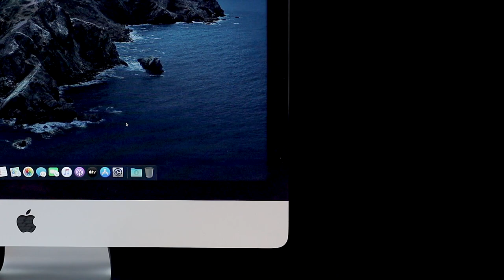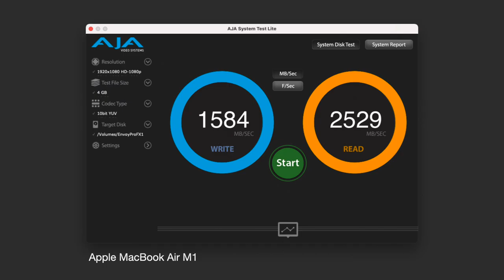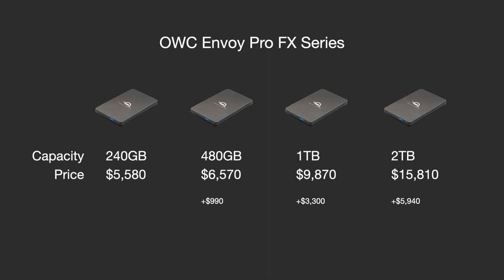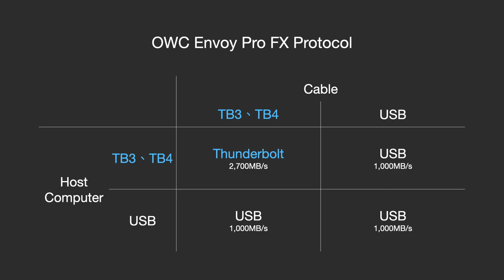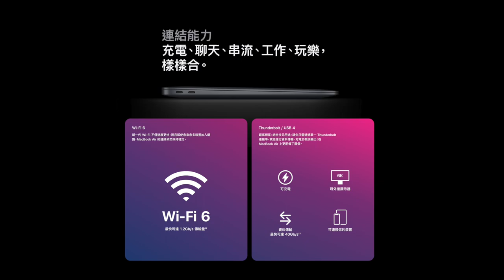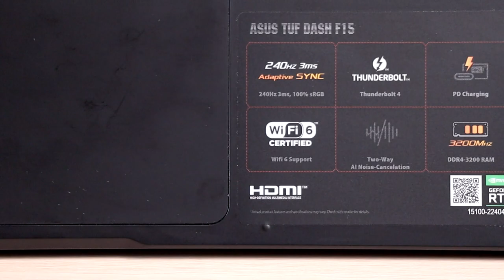【觀點】That's Incredible! 首見雙協議 SSD 外接盒 OWC Envoy Pro FX，Thunderbolt + USB 都可以運作！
雖然以前在展覽和業界中知道有 Thunderbolt 和 USB 同時運行的方案，但 OWC Envoy Pro FX 是我第一個真的拿到手上使用兩個協議的 Portable SSD，技術上是怎麼做到的呢？影片剪輯完發現沒講清楚，主要是透過影片中 6:54 這顆 ASMedia ASM1480 這顆晶片作為 switch，再連接到 Intel JHL7440 Thunderbolt 和 Realtek RTL9210 USB。那麼我又如何運用他的呢？